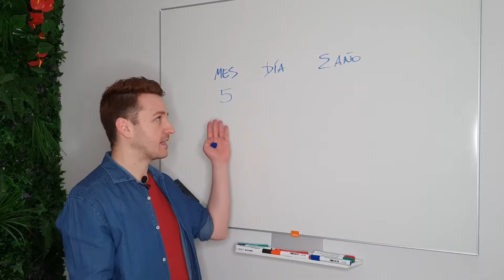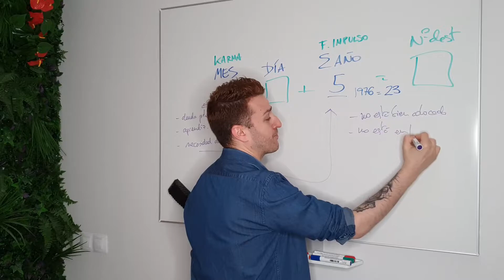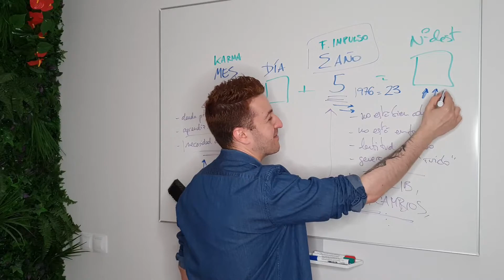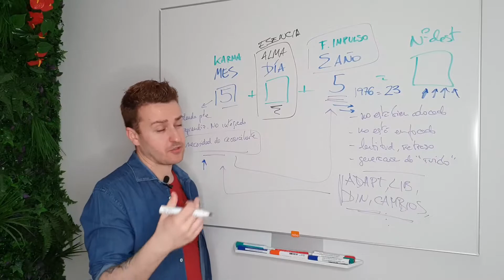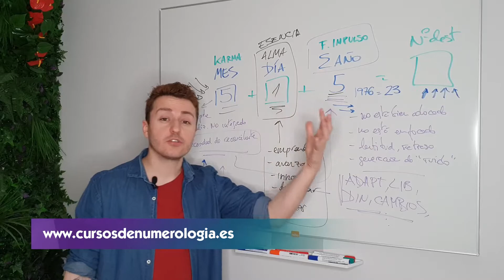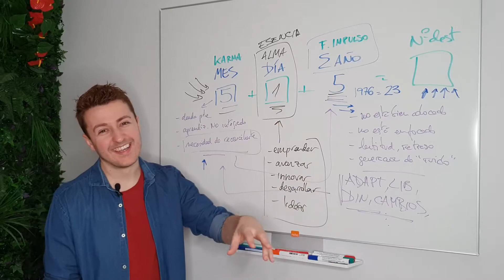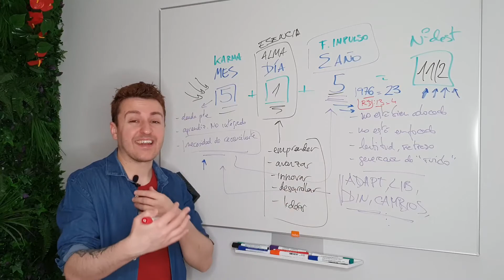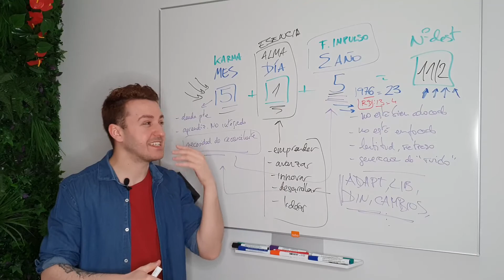🔥 ¿Naciste con el MISMO NÚMERO en el MES y el AÑO? | Numerología de la Fecha de Nacimiento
▶️ ¿Has nacido con el mismo número en el mes y el año?
Significado de nacer con el mismo número en el mes y el año.
Número del mes y año de nacimiento iguales.
Numerología de la fecha de nacimiento, mismos números en el mes y el año.
Numerología del mes de nacimiento y el año de nacimiento.
Significado espiritual del mes de nacimiento: el karma.
Significado del año de nacimiento en Numerología
Significado espiritual del karma en la Numerología
Significado espiritual de número de mi año de nacimiento en la Numerología
Significado espiritual de los números según la Numerología de la fecha de nacimiento

▶️ Amplía la información de los números repetidos en la fecha de nacimiento en estos vídeos: